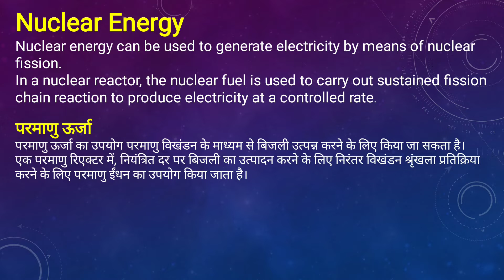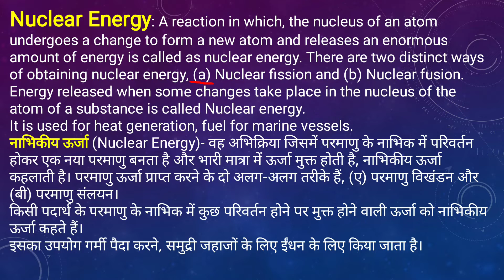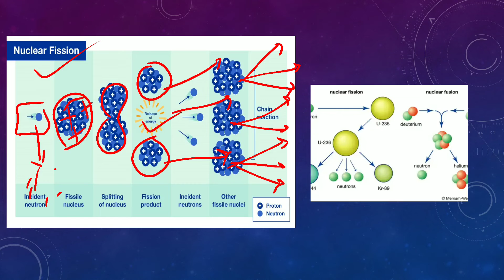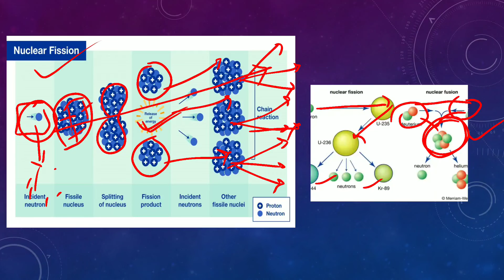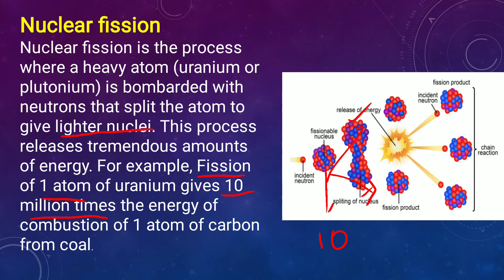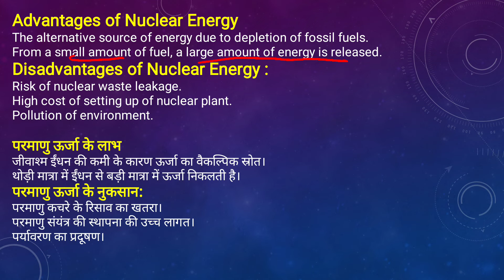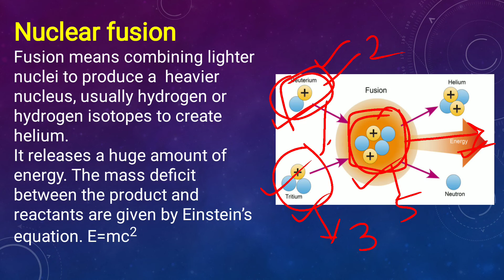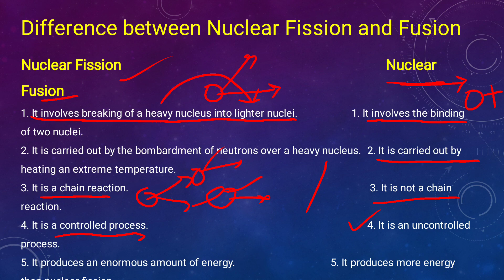physics X chapter 14 Nuclear energy